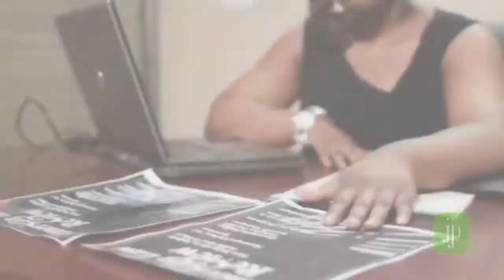J. Paye & Associates Attorneys at Law Commercial 2012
Providing quality legal services in: Business Law, Entertainment Law, Intellectual Property Law, Litigation and Real Estate Closings.

Johnetta G. Paye, Esq. is a attorney and entrepreneur.  She is the managing partner of J. Paye & Associates Attorneys at Law, a boutique law firm with offices in Atlanta & Chicago.  J. Paye & Associates provides legal services in the areas of business, entertainment and real estate.

Johnetta is the Editor-in-Chief of J. Paye in Brief an atypical legal blog that provides legal updates on the entertainment industry and pop culture.

*Attorney Advertising